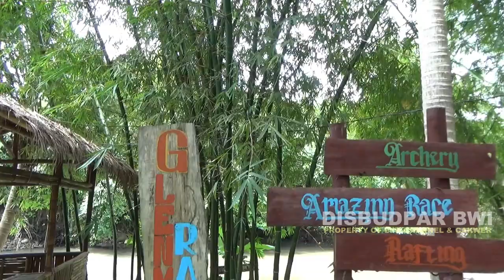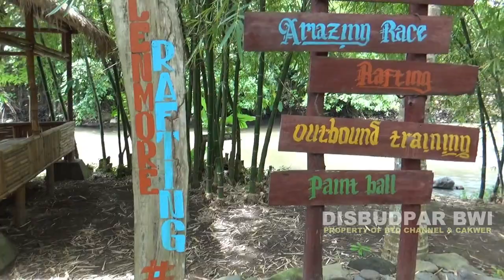Wisata Arung Jeram "Glenmore Rafting" Cek Persiapan Wisata New Normal Banyuwangi 2020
Wisata Arung Jeram "Glenmore Rafting" Uji Nyali Taklukkan Jeram Glenmore Banyuwangi New Normal 2020. Jalan Lingkar Selatan KM 6 Tegal Arum - Pegondangan, Glenmore (21,16 km) Banyuwangi, Jawa Timur